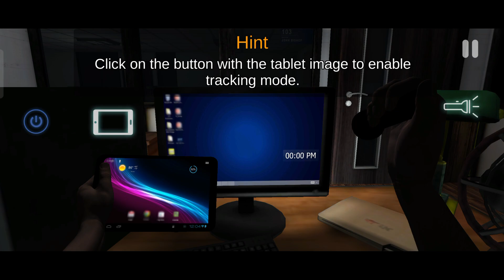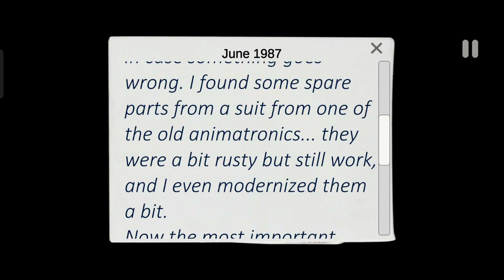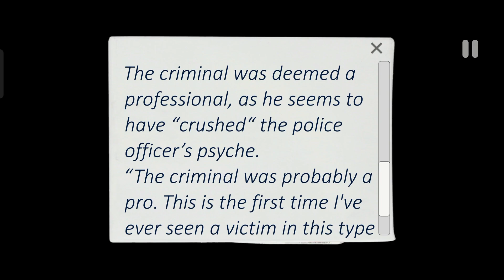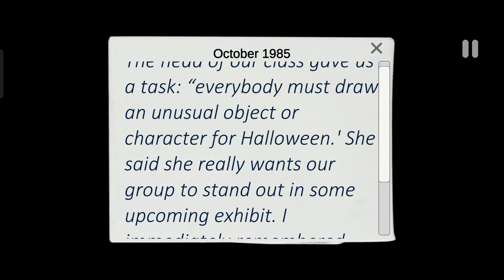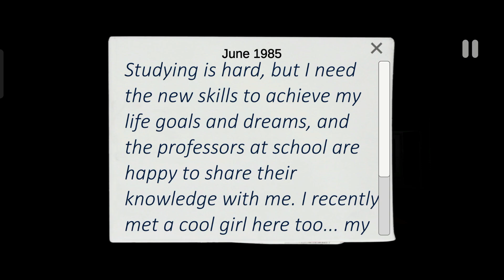THESE ANIMATRONICS ARE EVERYWHERE - (Part 1)- Case Animatronics Mobile.